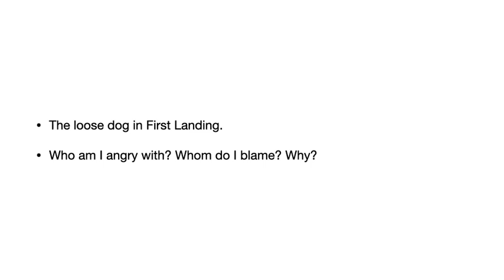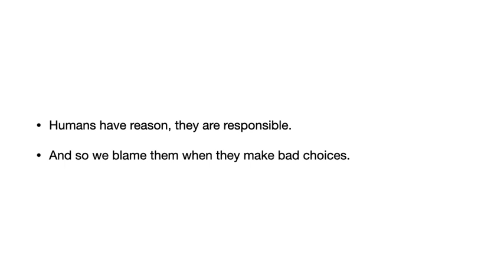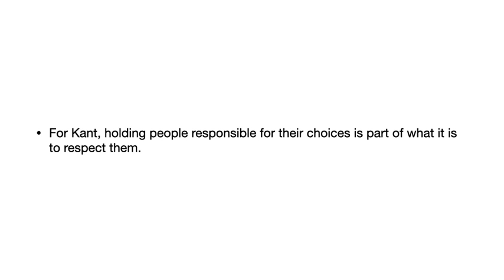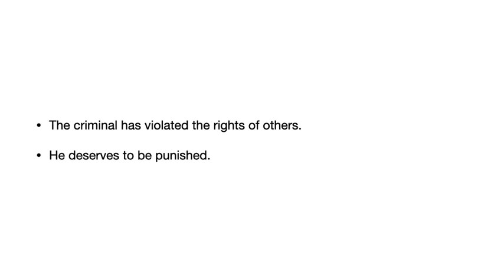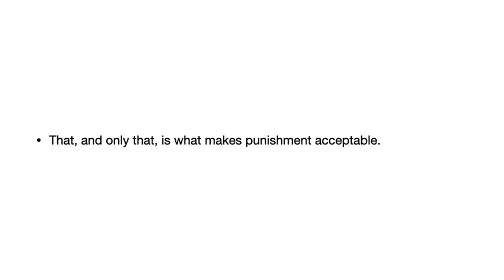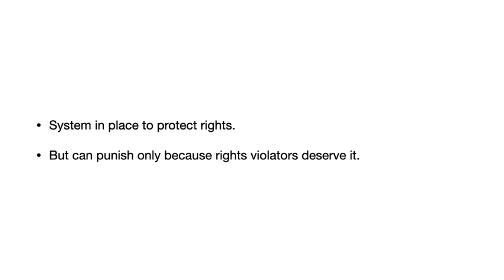Kant Punishment Lecture 3